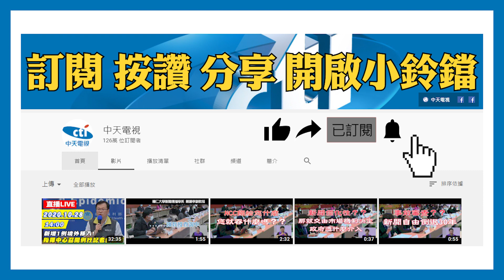20201117中天新聞 刑事局不敢辦丁怡銘？ 陳揮文：局長是蘇貞昌的人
前行政院發言人丁怡銘，被民眾檢舉造謠店家用萊克多巴胺美牛，引爆外界撻伐，但刑事局認為丁怡銘已澄清了，以不符合「惡假害」為由，所以不受理檢舉案，對此資深媒體人陳揮文揭露，原來正因刑事局長黃明昭，是行政院長蘇貞昌的人，曾在台北縣擔任刑大隊長，隨著蘇貞昌去年接掌閣揆後，黃明昭也恰巧升刑事局長，資深媒體人謝寒冰則批評，根本是公然吃案，未來下層大可以有樣學樣，用種種理由拒絕民眾受理